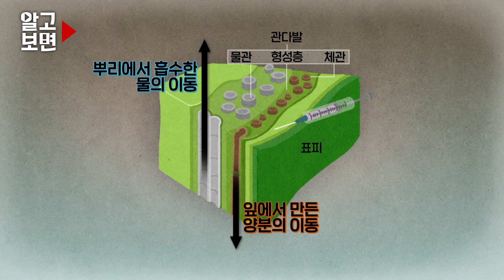미궁의 연쇄 독살 사건? 누가 마을 느티나무에 독극물을 넣었나?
사고인가 계획 범죄인가?
전북 전주의 한 마을, 주민들이 직접 심고 가꾼 느티나무들이
갑자기 말라죽어가기 시작했는데...
나무 기둥 하단에서 발견한 둥근 모양의 구멍은 무엇일까?
누군가 나무에 구멍을 뚫어 이물질을 주입한 것일까?
누가, 무엇 때문에, 13그루의 느티나무를  죽이려 한 것일까?
 ‘알고보면’에서 그 의문점을 상세히 밝혀본다